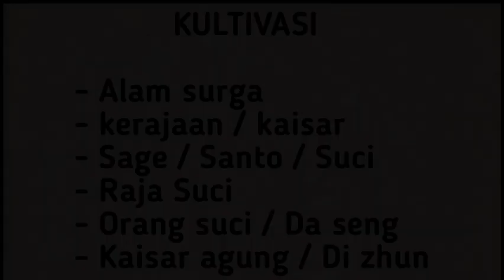Xianwu dizhun SEASON 20 eps 9 | TANAH ABADI FENGCHANG